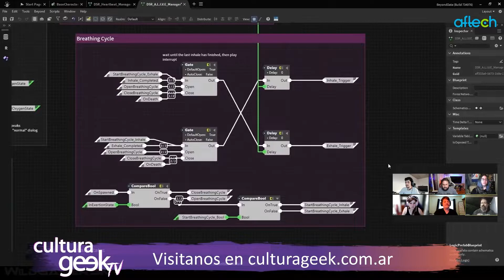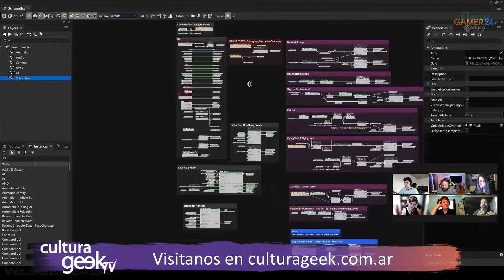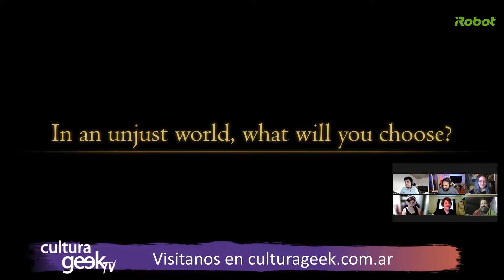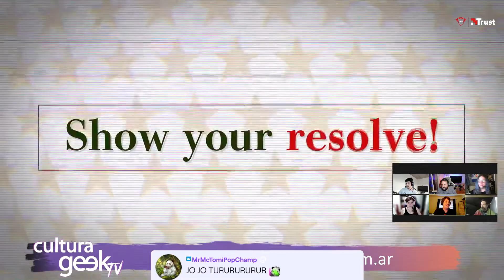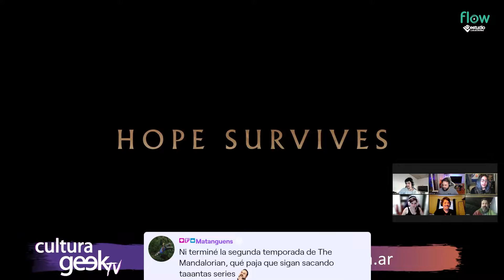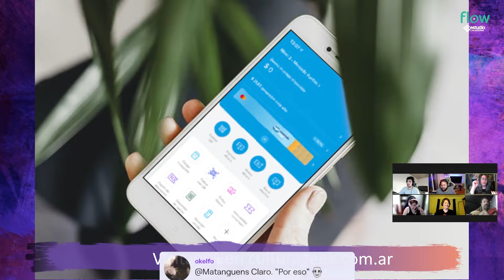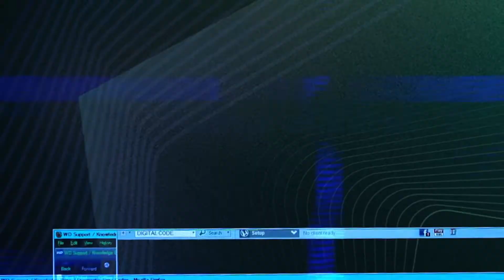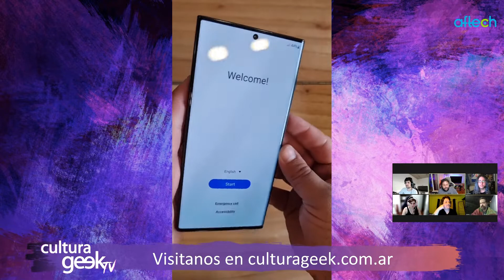Cultura Geek TV: Dead Space, el boom hacker, Obi-Wan, Valkyrie Elysium y el precio del S22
Te contamos qué está pasando con tanto hackeo en el mundo. Además, como se viene el remake del Dead Space, el Valkyrie Elysium, la serie de Obi-Wan y de Kratos, el precio del S22 en Argentina y lo que dejó el State of Play.

Cultura Geek TV

Conduce @t23augusto Augusto Finocchiaro Preci, con, Okelfo, Chere Bendetto, Bruno Somaruga, Jorge Abreu y Fichinescu. Produce Bruno Welner y Victoria Perez

EN VIVO por Twitch todos los Domingos en vivo 10 pm (Arg) ! Además nos podés escuchar desde tu smartphone en Spotify, google Podcasts y Ivoox o vernos cuando quieras en Youtube y FLOW!
Seguinos en INSTAGRAM! @culturageek.com.ar